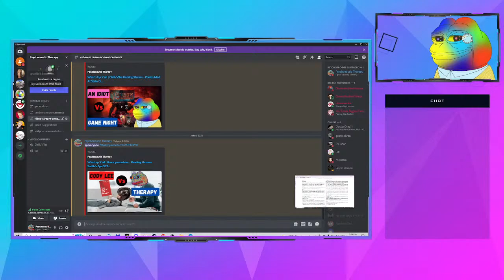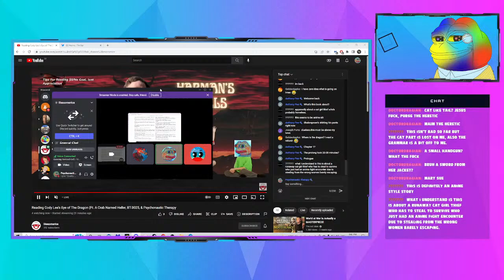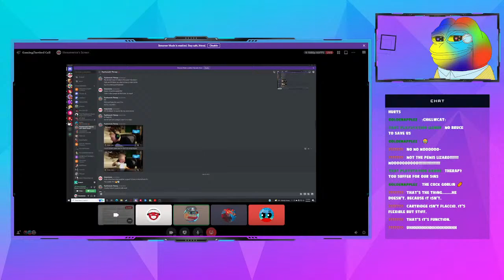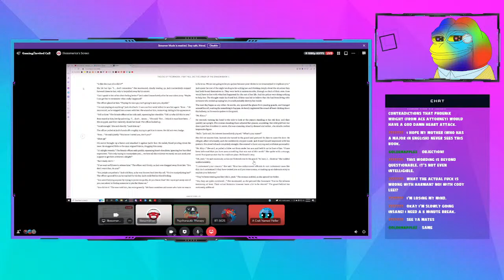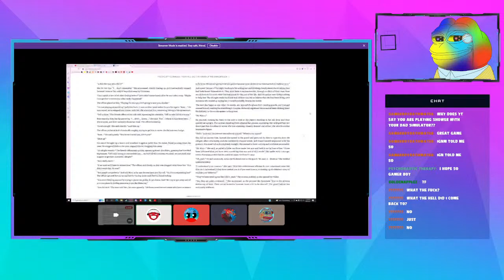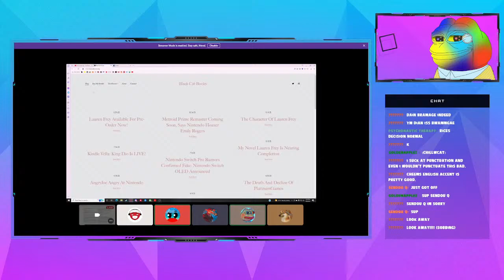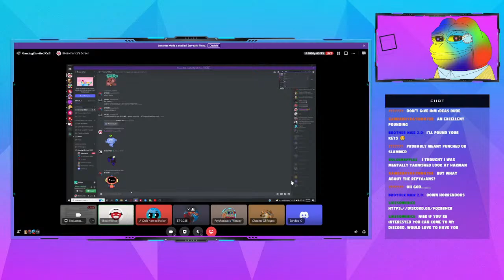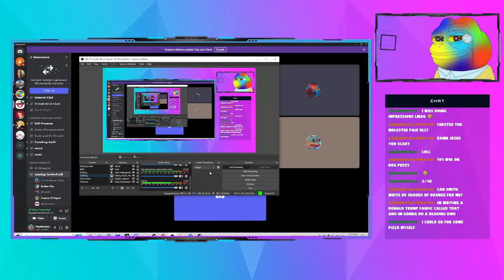Whattup Y'all | Brace yourselves... Reading Harman Smith's Eye Of The Dragon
300 IQ plays